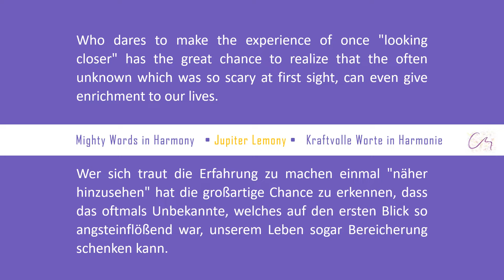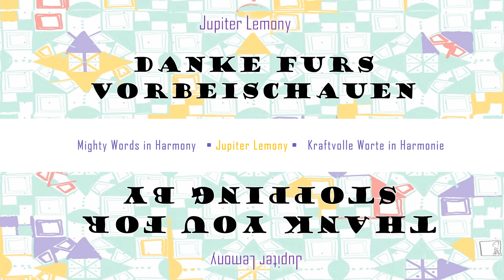TRAILER - Mighty Words in Harmony | Jupiter Lemony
MIGHTY WORDS in HARMONY - NOW on AMAZON…bilingual edition:
Kindle e-book:
Paperback book:
KRAFTVOLLE WORTE in HARMONIE:
Kindle e-Buch:
Taschenbuch:
🌻author: Jupiter Lemony @jupiter.lemony
🌻story editor & support by: Yazz D. @yazz.hoggygame007
*If you need assistance with proofreading & editing (English-German / German-English), you can contact Yazz D.  For detailed questions please negotiate with her yourself*
🌻design & animation: Jupiter Lemony
🌻backgroundmusic by: I drank alone – TrackTribe
Work created and owned by Jupiter Lemony or YazzD. All pictures which can be seen in the background are created by Jupiter Lemony or Yazz D. No data was taken from other properties without mentioning them and were marked with the connected source. Please do not use it without permission from the author, creator etc. Any private or commercial use, processing or forwarding is expressly prohibited
Poem /Poetry/ Ethics
The aim is to look at various topics of life with you and for you from different dimensions and to explore and discover the many facets of our world and galaxy. So...let's explore our multiverse together with all its richnesses of facets and embark on an exciting and mysterious journey.

Ethical bonus part:
I decided to focus on ethical issues, to go into depth and talk about the psychological and ethical background. Especially in these crazy days, such topics are becoming more and more important. Life-threatening and serious issues such as violence, abuse and psychological manipulation are dealt with by me on an ethical basis. How perpetrators and accomplices take control of their victims in subtly shockingly dangerous ways is not left out. Victims are suffering. Pain and suffering are real and it's happening every second we live. On this planet there are too many unethical events. THIS is a A GLOBAL THING!
Victims of violence and manipulation are being called liars…A global disaster, a tragedy and an incredible disrespect and face punch for all REAL victims around the globe!
Everyone, is an individual! This should never be forgotten! So, naturally there´ll always be deviations in personalities. Otherwise, we wouldn’t be individuals😉 Above all don´t forget one thing...your humor ;-)
As always we´re not making any hate speeches against someone & we´re not telling you that anyone is a bad person. We stand for justice, respect, humanity, tolerance & diversity. "If life gives you lemons, make a lemon cheesecake." Jupiter &Yazz